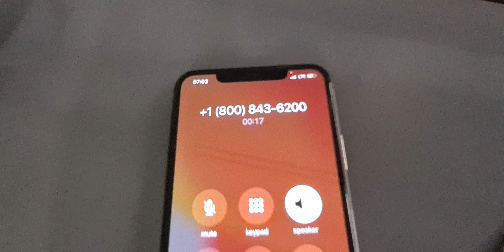American Airlines Executive Platinum Wait Time - 4 Hours